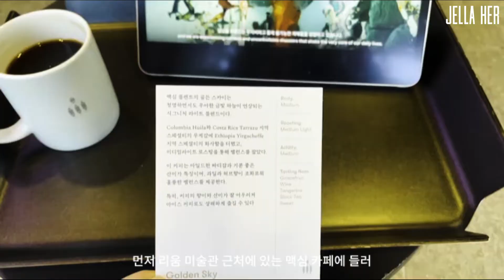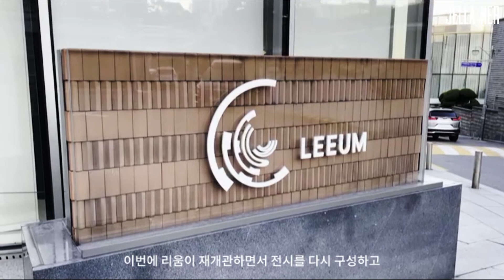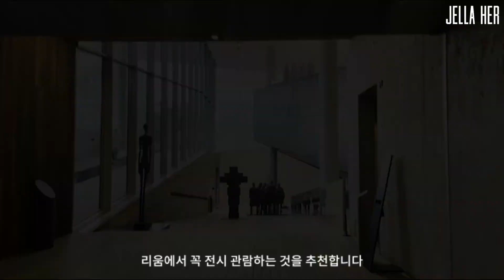[젤라로그Vlog-Art] 삼성 미술관 LEEUM 현대미술 상설전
Leeum. 삼성 리움미술관. 이건희 컬렉션.
M1(현대미술) 전시 : 이상한 행성+중력의 역방향+검은 공백

저는 크게 3가지 섹션의 전시를 보았어요.
개인적으로 ‘검은 공백’ 섹션을 가장 좋았어요.

전통 수묵화부터 현대미술에 이르기까지 검은색이 사용된 다양한 작품들을 감상할 수 있는데요. 검은색이 보통 상징하는 죽음과 같은 부정적인 의미를 넘어, 폭넓은 상징적인 의미를 들여다볼 수 있는 전시였어요. 특히, 수묵의 깊이와 여백의 묘미를 느낄 수 있었어요.

ㅡ